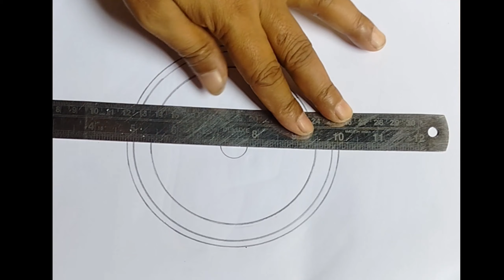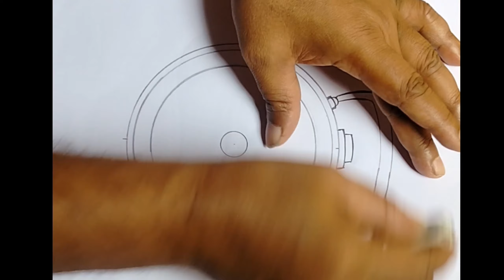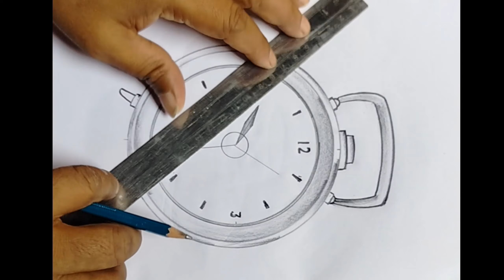सरल ट्रिक के साथ बनाए घड़ी का रेखाचित्र छाया प्रकाश सहित और अच्छे अंक प्राप्त करें परीक्षाओं में।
how to make wall clock.
how to make wall clock with paper.
how to make wall clock for school project.
how to make wall clock with paper plate.
how to make wall clock with thermocol.
how to make wall clock project.
how to make wall clock silent.
how to make wall clock with cartoon.
how to make wall clock at home.
how to make a clock. how to make watch.
how to make watch with paper.
how to make watch faces.
how to make watch box at home.
how to make watch with cardboard.
how to make watch drawing.
how to make watch for school project.
how to make watch strap smaller.
how to make watch with coconut leaf.
how to make watchlist in zerodha.